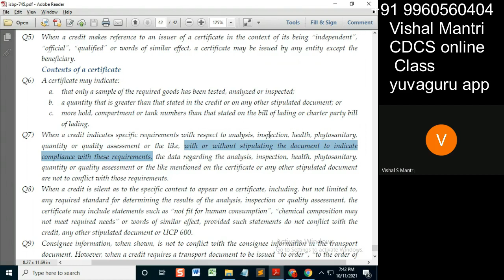CDCS class ISBP only 10102021 watermark#shorts67